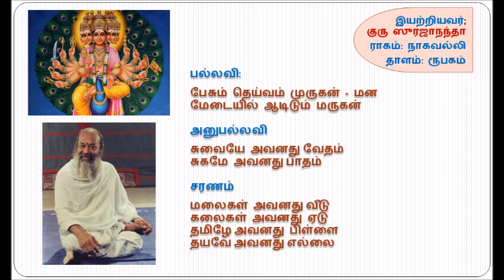O S Thyagarajan - Pesum Deivam Murugan - Nagavalli - Rupakam - Guru Surajananda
"Pesum Deivam Murugan"
Ragam: Nagavalli
Thalam: Rupakam
Composer: Guru Surajananda

Lyrics and audio courtesy: @saapaasaa3277